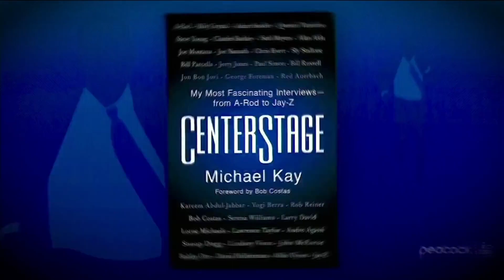Best of the Week! | The Rich Eisen Show | Saturday, June 26th, 2021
Enjoy these top moments from this week's Rich Eisen Show including visits with Bob Costas, Reggie Jackson, John Smoltz, Marv Albert and others!